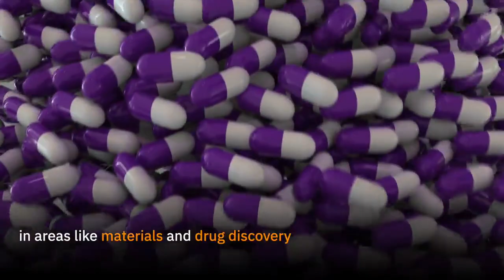IBM’s first commercial Quantum computer system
On Tuesday, January 8, 2019, IBM introduced to the world the first-ever commercial quantum computer, the IBM Q System On

IBM Q System One enables universal approximate superconducting quantum computers to operate outside the research lab for the first time. It's a major step forward in the commercialization of quantum computing, which could one day enable breakthroughs in such areas as materials and drug discovery, financial services, and artificial intelligence.